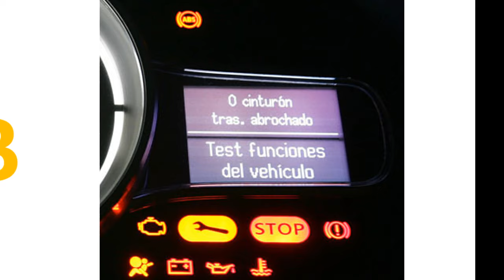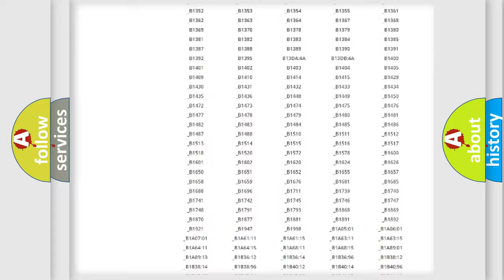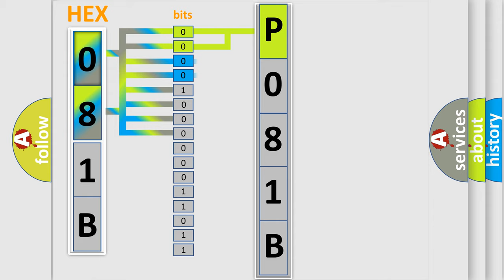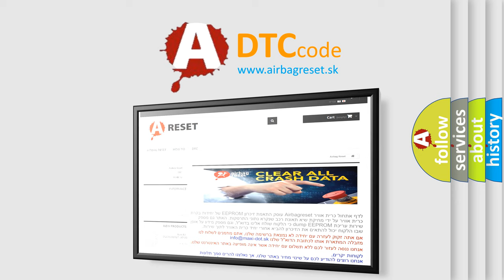DTC Saturn P081B Short Explanation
Contents:
0:21 Basic DTC analysis according to OBD2 protocol standard.
1:48 Insight into programming
2:58 A diagnostically understandable description of the Diagnostic Trouble Code
3:05 Basic error definition

Make:
Saturn
Code:
P081B
Definition:
Torque Sensor Zero Point Adjustment is not Initialized
Cause:
Torque sensor zero point calibration not performedSteering column assembly